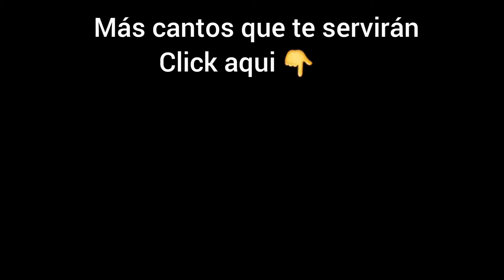Aleluya. Cantos para la Misa .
CHICOS Y CHICAS DEL CORO! 😇
Me da mucho gusto estar con ustedes, 🥰 en esta ocasión para compartir este canto de Aleluya súper fácil y bonito. 💯 ojalá  les guste.
Abrazos 🤗

Em.  Bm.    Em. Bm
A-leluya.   A-leluya
G.       D.    C  B7 Em
A-leluya.   A-le-luya

Les saluda su amiga Isa Villalobos desde Nuevo León.  Si tienen agua 💧 cuídenla!